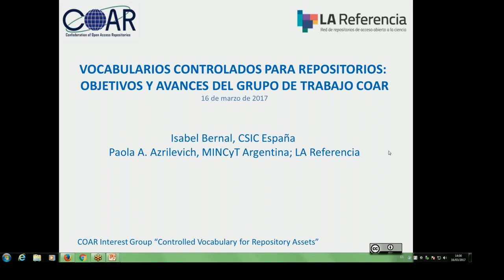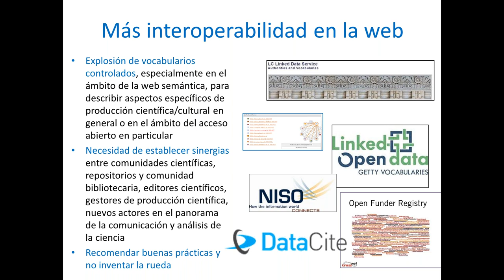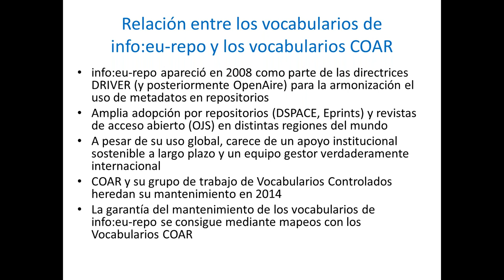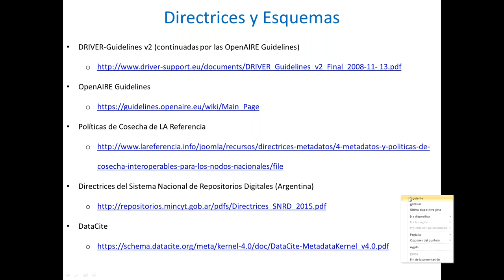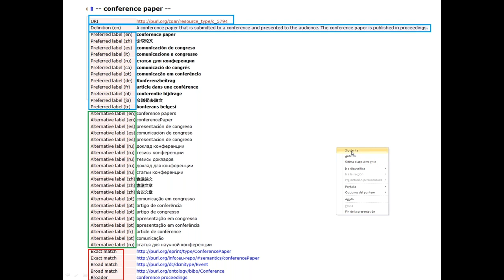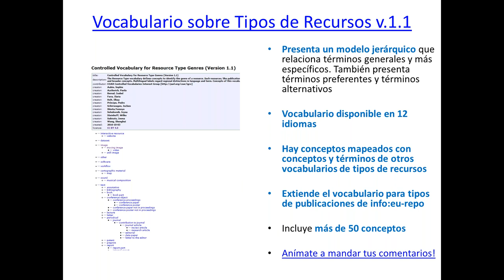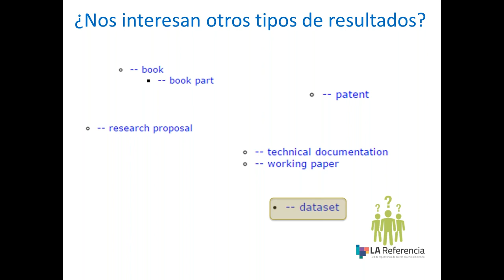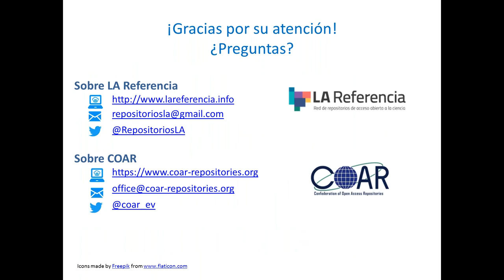Vocabularios Controlados para Repositorios: Objetivos y Avances del Grupo de Trabajo COAR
Cite as: Bernal, Isabel, & Azrilevich, Paola A. (2017, March). Vocabularios Controlados para Repositorios: Objetivos y Avances del Grupo de Trabajo COAR.

El webinar pretende dar una panorámica de las motivaciones y avances del Grupo de Trabajo sobre Vocabularios Controlados de la Confederación de Repositorios de Acceso Abierto (COAR). Esta iniciativa arrancó en 2014 para mejorar la interoperabilidad entre repositorios e infraestructuras afines mediante el uso de vocabularios controlados multilingües y globales.

Las ponentes forman parte del Consejo Editorial del Grupo y explicarán la metodología de trabajo y las características principales de la versión actual del primer vocabulario construido, el de tipos de recursos en repositorios, haciendo especial hincapié en cuestiones asociadas a la versión en castellano, y presentarán brevemente la agenda de actividades del Grupo con respecto a la implementación técnica de este vocabulario y la publicación de otros vocabularios relevantes para repositorios.

El webinar cubrirá los siguientes aspectos:

- Contexto actual en los repositorios
- Motivaciones, objetivos y metodología del Grupo COAR
- Versión 1.1 del vocabulario de tipos de recursos
- Análisis de la versión en castellano. La visión de La Referencia
- Próximas actividades del Grupo: guía para implementación del vocabulario de tipos de recursos, nuevos vocabularios y formación